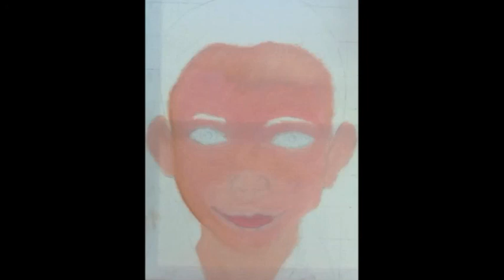Portrait masterclass 2013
Year 7 to year 11 pupils at Mountbatten School, Romsey attended a portrait masterclass for one term led by Lee-Anne Hampson. A photo was taken of their progression each week. This is what they achieved...